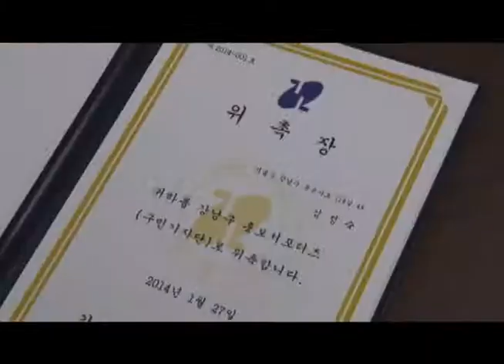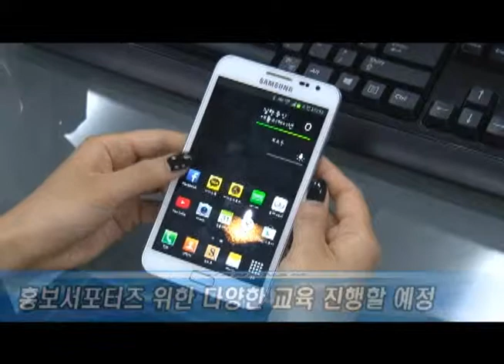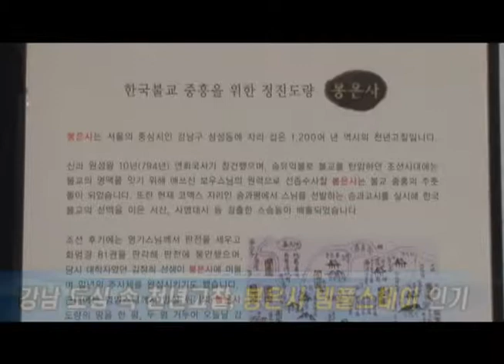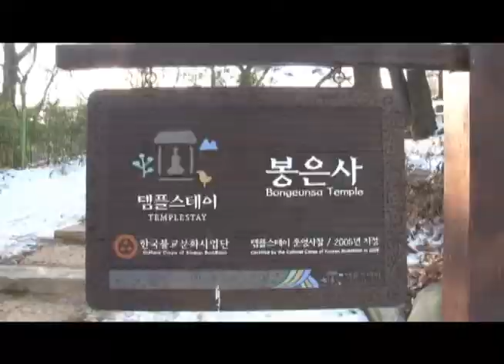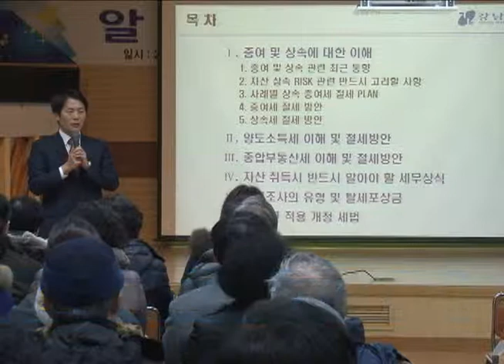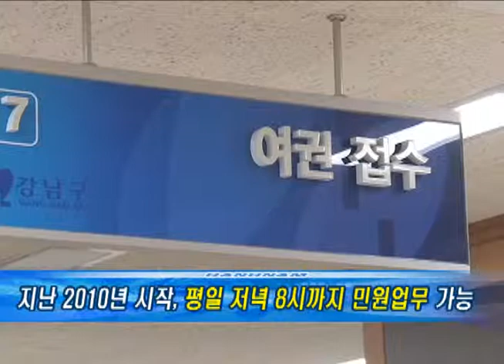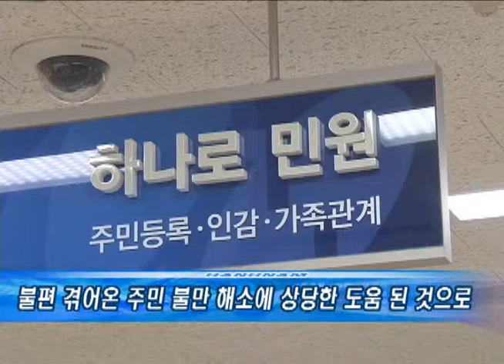클릭! 위클리 뉴스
-강남구, 홍보서포터즈 위촉식 가져
-도심에서의 휴식, 템플스테이
-영동전통시장에서 설맞이 장 보세요
-조세, 알고 보면 쉬워요
-제226회 강남구의회 임시회 개회
-강남 트롤리버스에 이야기꾼이 뜬다
-강남구, 야간민원실 인기 만점
-2014년 강남구 통합방위협의회 신년하례회 개최